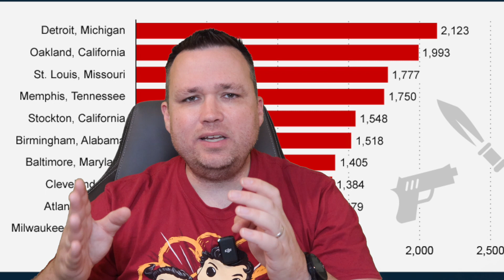Philadelphia Mayor Jim Kenney Wants Gun Dealers and Shows Out of Business Over Failed Policies.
✊Support Independent Journalism:
Cash
 App: $realjohncrump